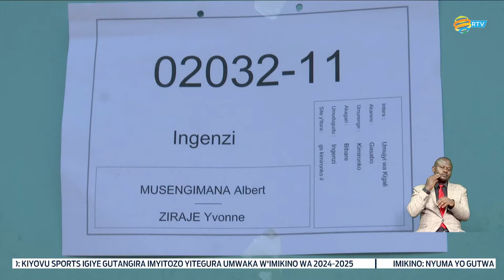Amakuru Arambuye: 15.07.2024